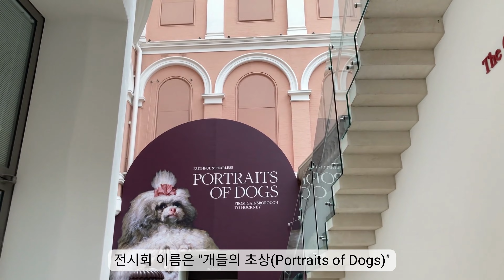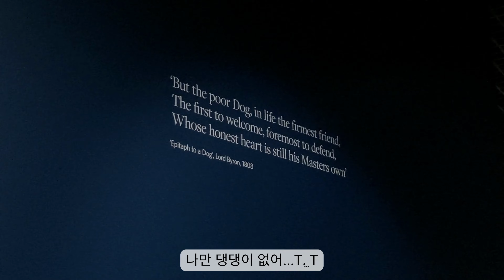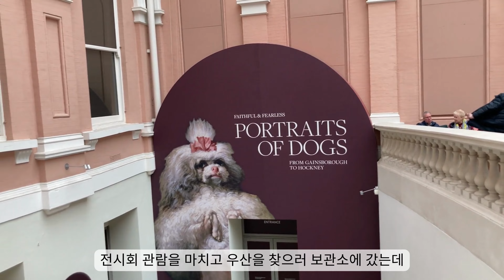현지인 VLOG 🇬🇧 | 토브생 실물 영접 실화냐...🥹 런던 지금 🔥핫한🔥 미술 전시회 브이로그 | Portraits of Dogs | 아오라 AHORA 🌻 어떤 런던 EP.23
(토브생의 모습은 03:50 이후에 나옵니다 👀)
이번 전시회 브이로그에는 박제된 동물의 모습이 나오니
⚠️ 시청에 유의해 주세요! ⚠️

그럼 오늘도!
Better Latte Than Never! ✨🔭

🧑‍💻 영상 순서
00:43 전시회 시작
02:40 닥스훈트는 귀엽다
03:50 토마스 브로디 생스터 댕존잘

🔎 영상 속 장소 위치 (시간순)
🖼 The Wallace Collection
📍 Hertford House, Manchester Square, London W1U 3BN

❌ 해당 저작물을 저작자 이외의 개인 또는 단체가 임의로 변경
또는 2차 저작, 복제, 배포, 전송, 전시, 공연 및 방송하는 것을 금합니다.
❌ 해당 저작물에 대해 상업적 목적의 2차 편집이나 재가공 하는 것을 금합니다.
⭕️ Youtube 공유하기 기능을 이용한 시청 링크의 복제, 배포 및 전송은 가능합니다.

🎙 소통 창구: @latteahora (트위터)